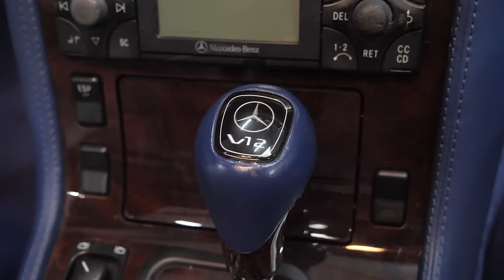EVERYTHING BLUE ON BLUE! - Mercedes-benz W140 S70 AMG, 1 of approximately only 18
Welcome back again! this week we are showcasing our W140 S70, 7.0L V12.

There were approximately only around 18 to maybe 30 S70's ever made and this is one of them. What makes this one even more special though is that it has Recaro seats all around and everything is blue on blue from the exterior to the exterior. Enjoy watching!

✔ Do you want to see more from Benzcollectorsneek?